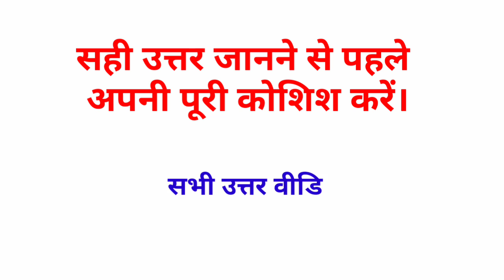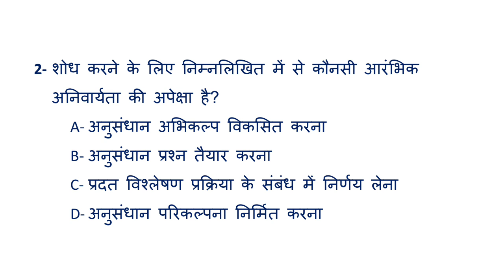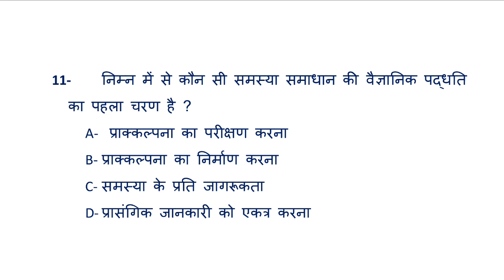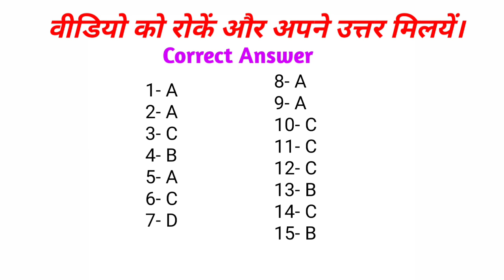UGC NET EXAM FIRST PAPER // अपने को जांचने का आसान तरीका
This is silent test for you.
For your best preparation solve all Questions carefully.